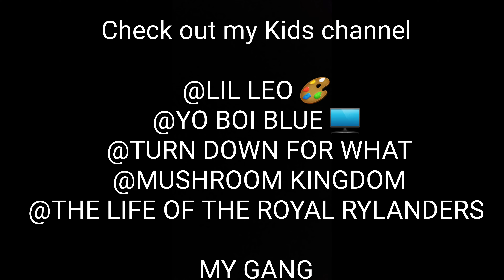Get Your Pride On With This Funky Makeup Look!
Konnichiwa my Royal Queen's and kings? It is your Queen, Nicole, the Pisces Queen.

How else can you find me?
Chime : $Nicoleryl